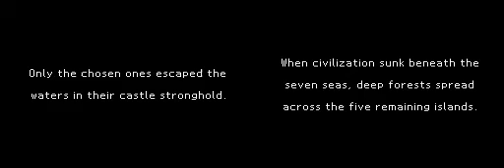Etrian Odyssey 2 - 35 - Floor 13 Feels Big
When you use Ice paths you can force the player to take long ways around! Reminds me a lot of the B21F in EO3 which is essentially JUST LIKE (FOEs that appear mid-fighting and everything!) this one except even more round-a-bout, because you know, its in the final stratum, this is only the 3rd.